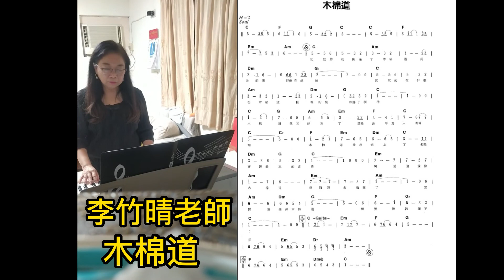李竹晴老師 電子琴彈奏 木棉道